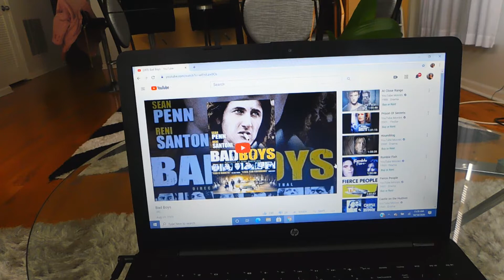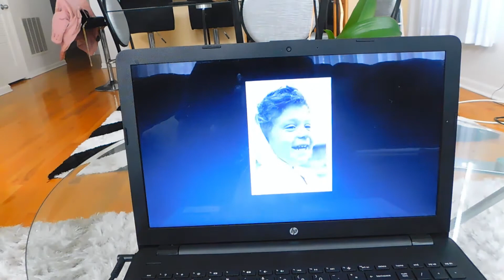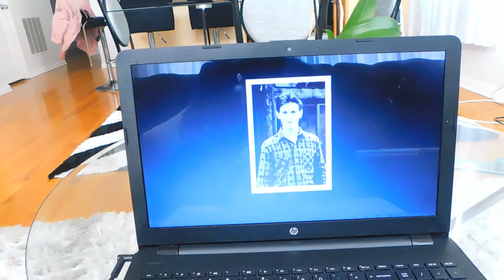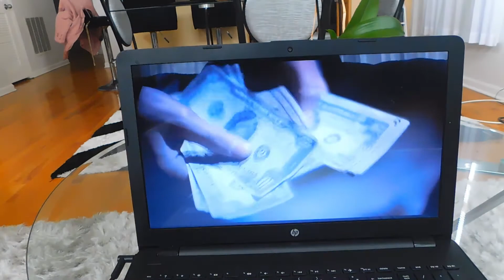REACTION TO THE ORIGINAL BAD BOYS 1983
Here's my reaction to the original Bad Boys (1983)

WANT TO SEE HARD LESSONS